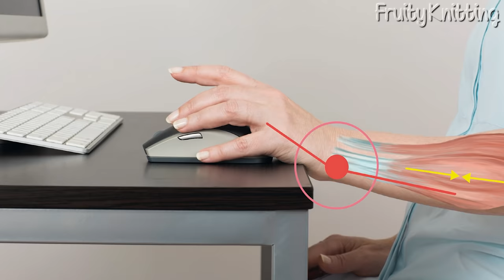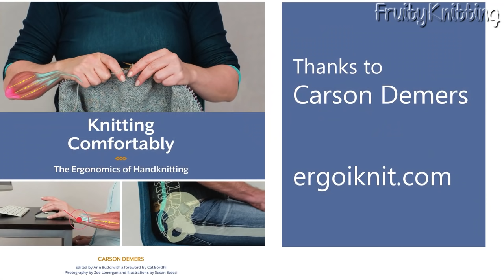Ergonomics of Knitting - Carson Demers - Ep. 102 - Fruity Knitting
Carson Demers, author of Knitting Comfortably: The Ergonomics of Handknitting, talks about how we can prevent the risk of injury through our crafting during these unusual lockdown times. We're also visiting Green Gable Alpacas on Prince Edward Island, Canada, and we're taking a trip to Rheinfels Castle on the Rhine in Germany. And we have updates on our own projects - Celestial by Martin Storey and the Bohemian Blooms Blanket by Janie Crow.

Green Gable Alpacas Discount (until 30 June)
Knitting Comfortably Carson Demers Discount (until 30 June)
Mochimochi Land Discount (until 16 June)
Lyudmila Aksenik Discount (until 30 June)

Audio Podcast Index (Merino and Shetland Patrons)

Submit questions for Olgajazzy (Merino and Shetland Patrons)

Fruity Knitting Live with Olgajazzy (Event details for Shetland Patrons - 26 June 2020)